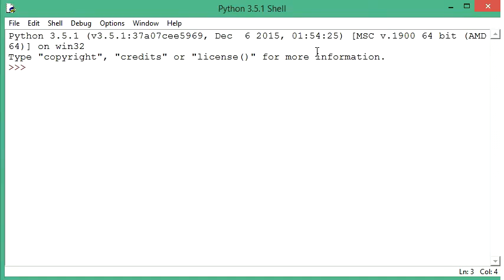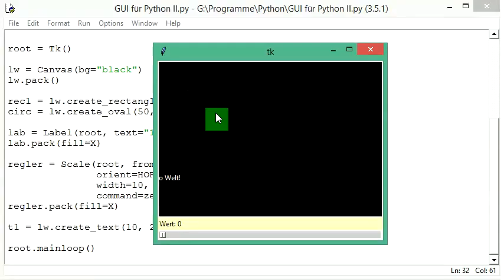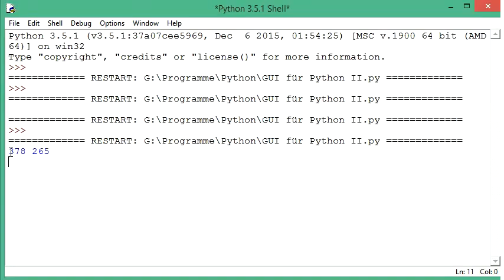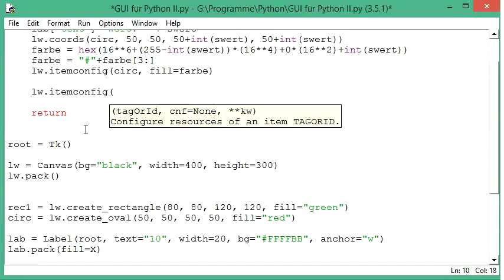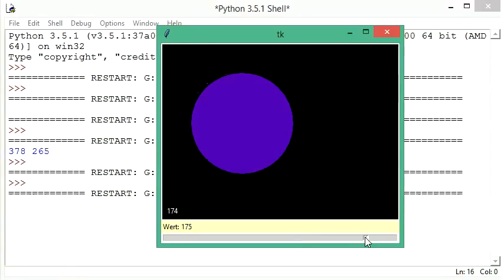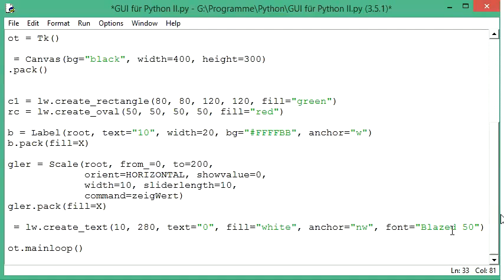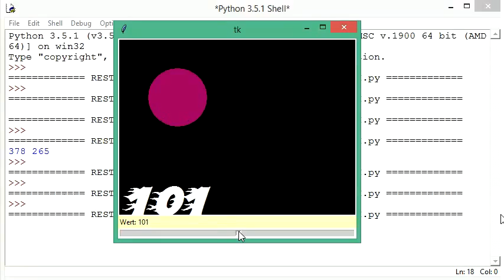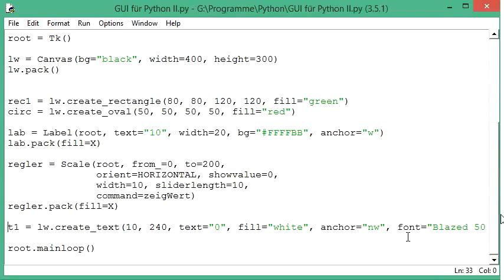027 GUI mit Python: einen Text auf der Canvas ausgeben und verändern